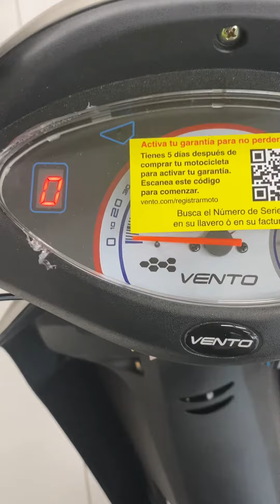selector velocidades Vento Spectra 125cc 2024